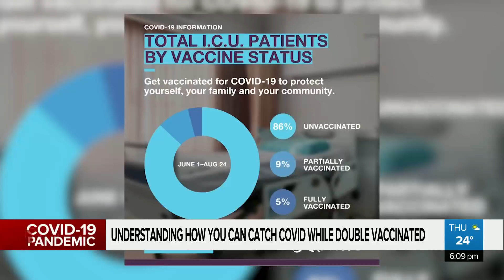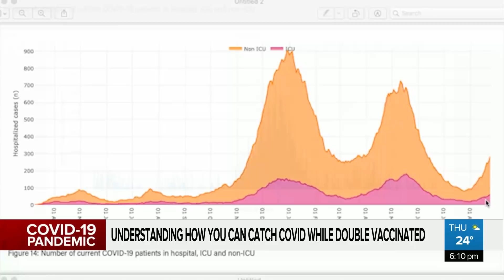Understanding how you can catch COVID while double vaccinated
“The majority of people have been vaccinated, but the vast majority of people that get infected have not,” Infectious disease expert Dr. Chris Mody helps us understand the variables at play in the vaccine and building an immune response.